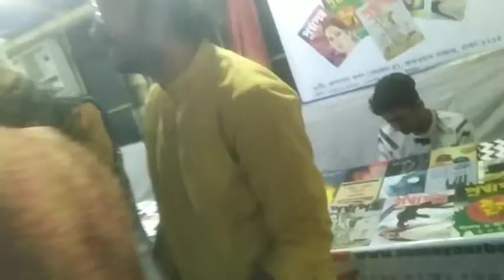কবি মুহম্মদ নূরুল হুদার বক্তব্য II ফারুক সুমন II FARUQ SUMON II NURUL HUDA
ফারুক সুমনের জন্মদিনে বাংলা একাডেমির মহাপরিচালক কবি মুহম্মদ নূরুল হুদার শুভেচ্ছা বক্তব্য
১ মার্চ ২০২২, স্থান- অমর একুশে গ্রন্থমেলা ২০২২